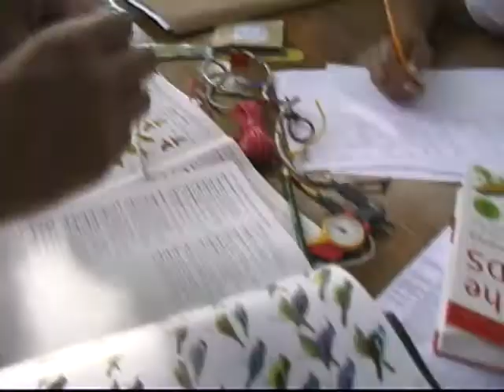Balance 2011 - Ambiente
Esta semana la ministra de Ambiente y Vivienda Beatriz Uribe Botero, encabezó la primera rendición de cuentas al país por parte de esta cartera, que tuvo la finalidad de presentarle a todo el país los logros,  avances y metas más significativos  en materia de generación de  Vivienda, Ambiente, cobertura de  Agua potable y Saneamiento, como parte de las políticas de transparencia.  Veamos el resumen de esta transmisión en directo que también contó con la participación de diferentes comunidades del país.